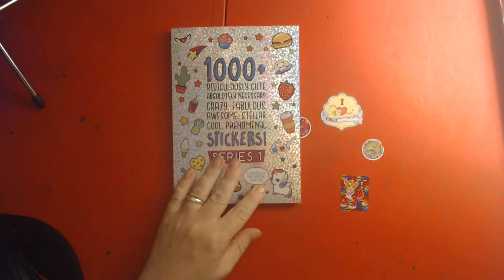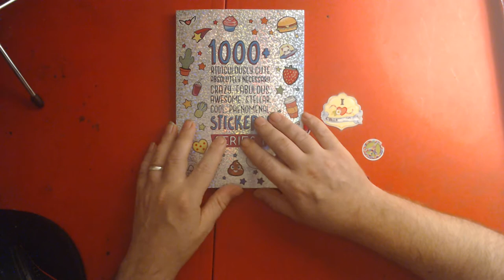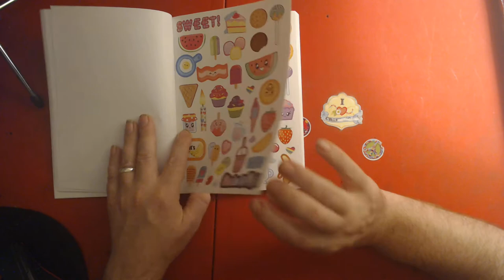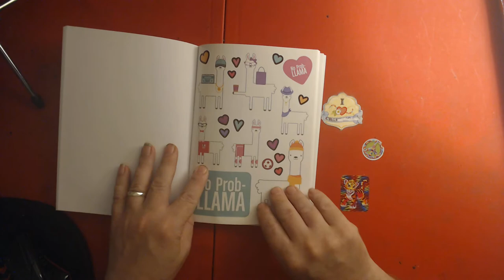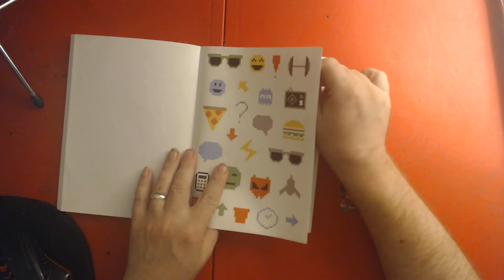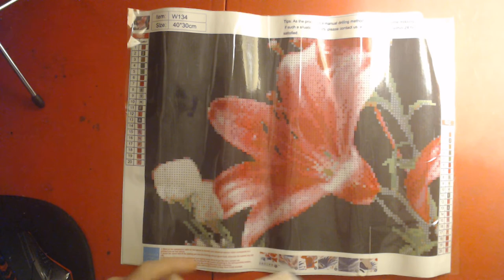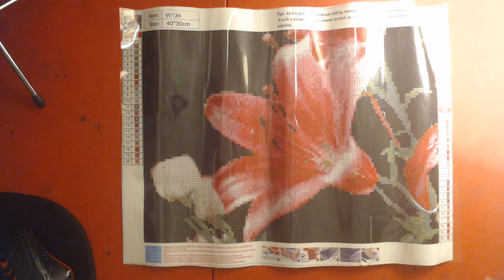Happy Mail, Thank You Geri !!!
Streaming Times:
                                 Random Wednesday & Fridays